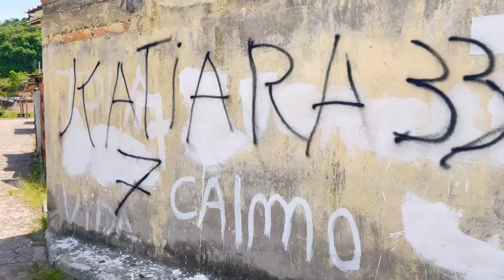EXCLUSIVO: PF, PM e PC realizam megaoperação na “Cidade Fantasma” após reportagem do Alô Juca